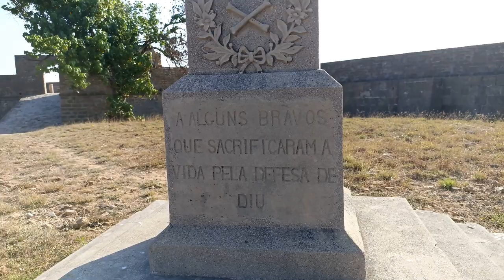Diu Fortress & The Chambers of Secrets😯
@Chalbanjare presents the Diu Fortress. The Diu Fortress (Portuguese: Fortaleza de Diu or formally Fortaleza de São Tomé) is a Portuguese-built fortification located on the west coast of India in Diu. The fortress was built as part of Portuguese India's defensive fortifications at the eastern tip of the island of Diu during the 16th century. The fortress, which borders on the town of Diu, was built in 1535 subsequent to a defense alliance forged by Bahadur Shah, the Sultan of Gujarat and the Portuguese when Humayun, the Mughal Emperor attempted to annex this territory. It was strengthened over the years, till 1546. The Portuguese ruled over this territory from 1537 until the Indian invasion of December 1961. Today it is a landmark of Diu and one of the Seven Wonders of Portuguese Origin in the World.